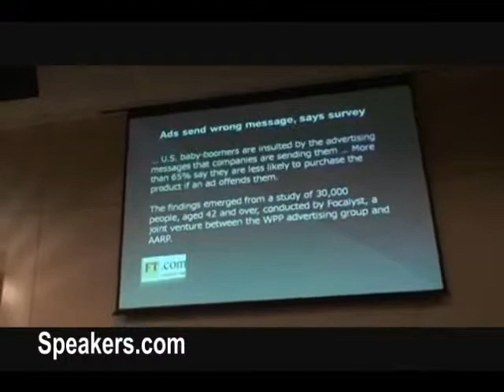Chuck Nyren on Advertising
Chuck Nyren is an award-winning advertising video producer, creative strategist, consultant, and copywriter focusing on The Baby Boomer Market. Chuck has been a consultant for advertising and marketing agencies and companies with products for the 40+ Market, including Ignite Ventures, BooM Magazine, Mary Furlong & Associates, AARP, Harris Interactive, and The Omnicom Group. He is a member/consultant (Advertising/40+Market) with The Faith Popcorn BrainReserve TalentBank, a leading trend forecasting marketing firm. Mr. Nyren's book Advertising to Baby Boomers has been selected as a Classroom Resource by The Advertising Educational Foundation. Chuck has been a featured speaker and consultant at private and public international business conferences and seminars in the United States, Sweden, Norway, Belgium, Germany, The Netherlands, Spain, France, and Turkey. He has been interviewed by The New York Times, The Los Angeles Times, The Dallas Morning News, CBS MarketWatch, KIRO-AM (Seattle), Tiempos Del Mundo, Advertising Age's The Advertising Show, Selling to Seniors Magazine, Advantages (The Advertising Specialty Institute), and many other newspapers, magazines and radio programs worldwide.